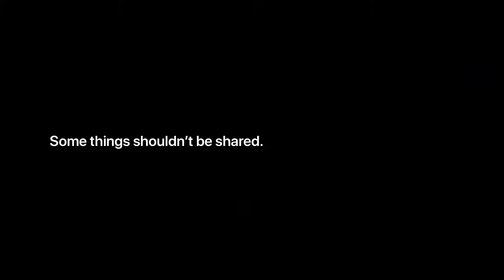Privacy.That's iPhone .--Over Sharing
Some thing should n't be shared . That's why iPhone is designed to help give you control Over your information and protect your Privacy.
Learn more About apple on Apple.com